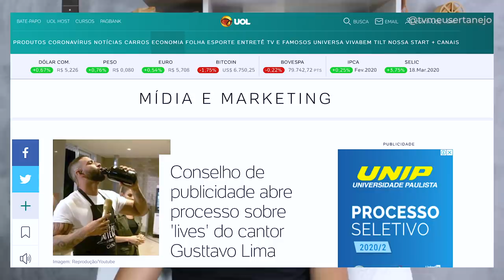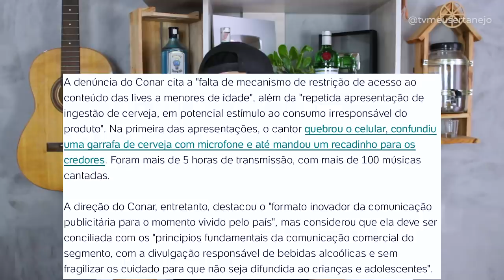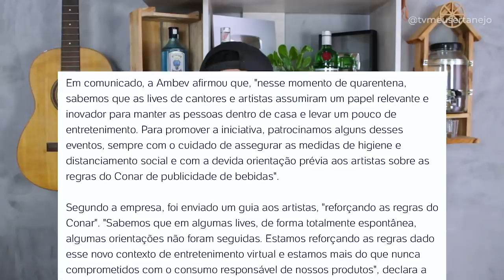GUSTTAVO LIMA é PROCESSADO por LIVE - É O FIM DAS LIVES?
Aoow trem bonito, bão? GUSTTAVO LIMA é PROCESSADO por LIVE - SERIA o FIM das LIVES?